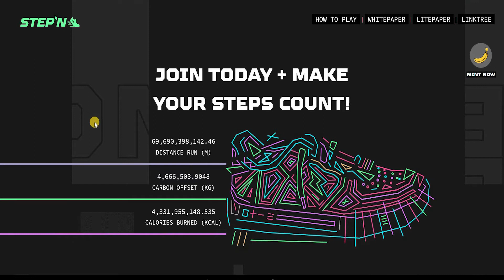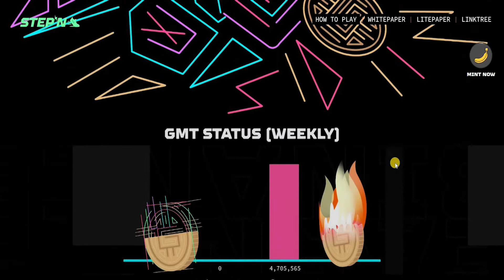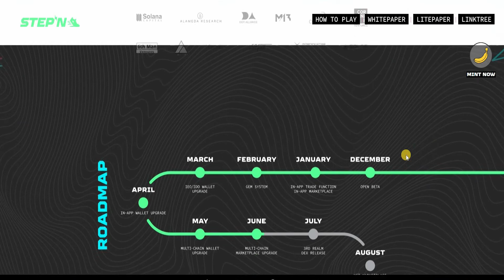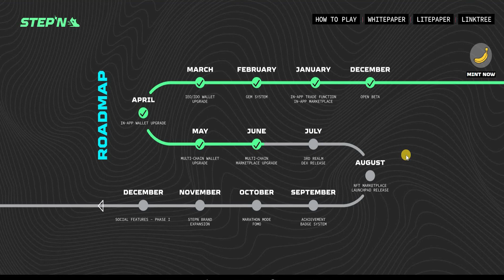Stepn NFT - Upcoming NFT Collectibles 2024 | Scam Or Real !! | WATCH IT BEFORE BUYING!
In this video, we'll explore Stepn NFT, an upcoming NFT collectible set for 2024. The pressing question: Is it genuine or a potential scam? Watch this before making any purchases! STEPN centers around a fundamental daily activity for many individuals: movement. It stands as the pioneering project effectively bringing to life a functional move-and-earn concept, achieving an impressive 4th position among 500+ projects at the Solana Ignition Hackathon 2021. Users engage with NFTs designed as Sneakers, equipping themselves to earn game currency by walking, jogging, or running outdoors. This earned currency can be utilized within the game or converted into profits.